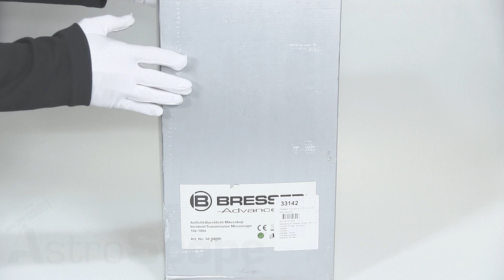Обзор микроскопа Bresser Advance ICD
Микроскоп относится к классу обучающих или даже можно сказать профессиональных. Очень удобно заниматься на нём пайкой плат, исследовать напыление на поверхности, рассматривать монеты, геологические породы и многое другое. Микроскопом очень просто пользоваться и даже ребёнок с ним сможет справиться.